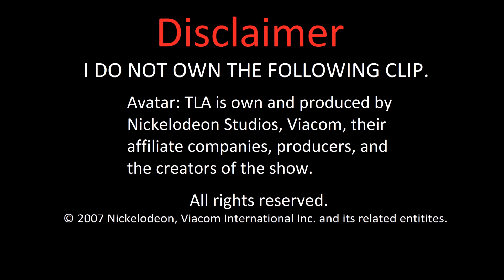Avatar: The Last Airbender | Zuko's Life After Returning Home to be the Fire Prince Again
Zuko's life after returning home from Ba Sing Se and having his title as the  Fire Nation Prince restored.